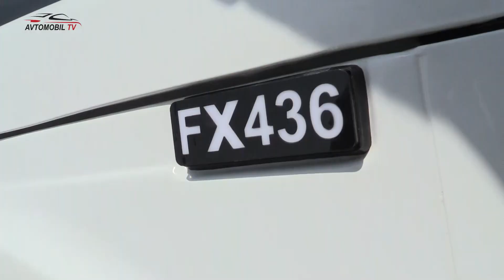Köhnə Sovet Maşınları Yığılması - Yeni Lada VAZ Niva Urban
Köhnə Sovet Maşınların Yığılması və Metalloma getmə səbəbi - Sade Nivani Urbana Yigib - Lada Priora Kalina Granta - VAZ modelləri barədə müzakirə - Avtoblogger Elvin Hüseynovun TƏQDİMATINDA